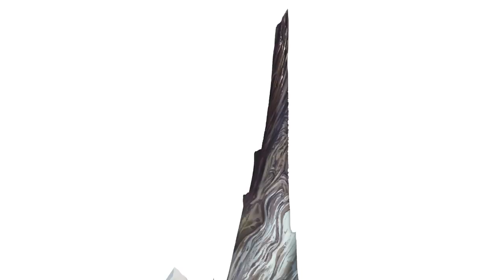Journey to Mount Targon | /dev diary - League of Legends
Journey to Mount Targon as Jellbug and Whren explore Runeterra's highest peak and discuss the lives of those in Mount Targon’s shadow.

TIMESTAMPS:
0:00 - Intro
0:16 - Geography of Mount Targon
1:38 - The Rakkor
2:03 - Religion in Mount Targon
2:53 - The Aspects
3:40 - Ascending the Mountain
5:15 - Targon’s Peak
5:47 - Zoe, the Aspect of Twilight